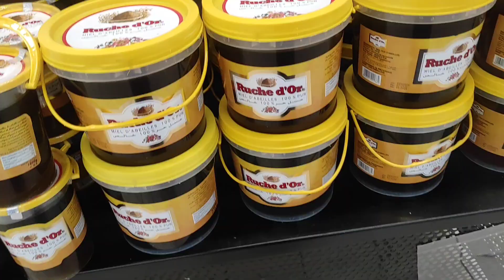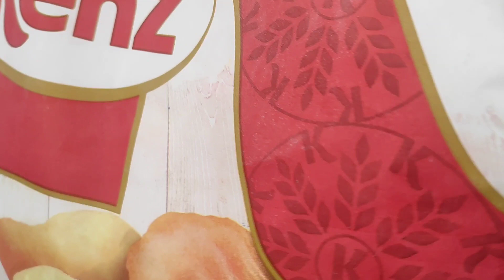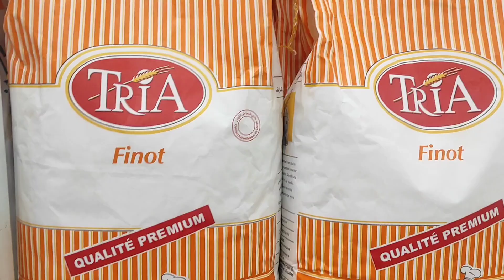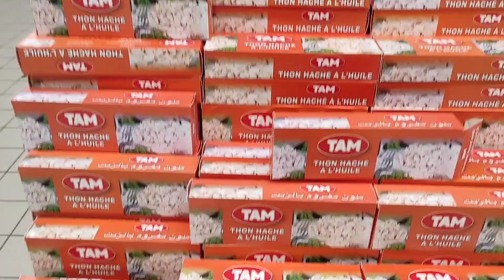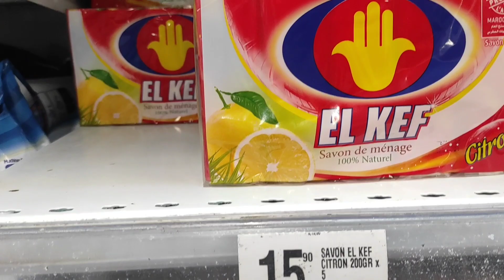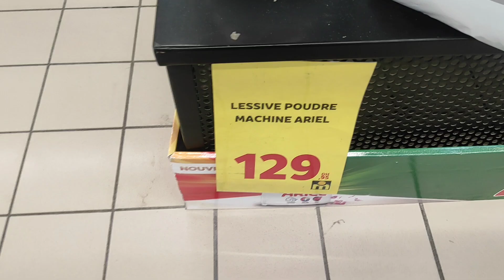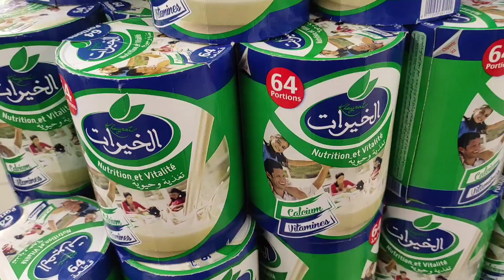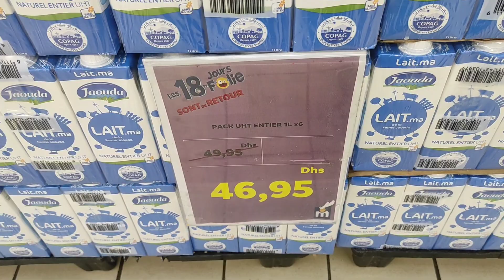عروض مرجان على المواد الغذائية بمناسبة رمضان هميزات رائعة ساريعوو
عروض مرجان على المواد الغذائية بمناسبة رمضان هميزات رائعة سارعوو
اتمنى ان ينال اعجابكم الفيديو
و شكرا على تتبعكم
مرجان تبهرنا من جديد بابهى واجمل العروض و التخفيضات الراقية الغاية في الروعة وباثمنة جد منخفضة. الصولد على جميع المنتوجات. هذه العروض لا مثيل لها لا في carrefour ولا في aswak assalam. هذه العروض قائمة الى نهاية هذا الشهر. سارعوا قبل نفاذ الكمية العرض جد مناسبة
Promotim_aswak_assalam
décoration​ # تخفيضات_اسواق_السلام
# aswak_assalam
جولة معي
جديد العروض
عروض واختيارات
كلشي هنا
صدمني مرجان اجيو تكتشفوا جديد العروض
تخفيضات خيالية
تخفيضات أسواق السلام 2022 تخفيضات_مرجان​
جديد عروض بيم لهذا الأسبوع ليوم الجمعة 2022Catalogue Bim Maroc HD Vendredi 2
عروض بيم
promotion bim
تخفيضات مرجان
عروض مرجان
جديد مرجان
Solde Marjane
Promotion Marjane
 promotion maroc
تخفيضات مرجان
Promotion Maroc
Promotion bim
جديد مرجان
جولات رائعة
تخفيضات خيالية
Majane Agadir
Marjane Tanger
Marjane Rabat
Marjane Titouane
Marjane Marrakech
Tour Marjane
عروض​ _مرجان
لا تنسوا دعم القناة بالاشتراك في القناة وتفعيل الجرس للتوصل بكل ماهو جديد وشكرا
جولة فمرجان
مباشرة من مرجان
تخفيضات مرجان
اكتشفوا جديد عروض مرجان
هميزات معقولة
صدمني مرجان
جولة معي
كلشي هنا
عروض وتخفيضات
تخفيضات واختيارات
تخفيضات خيالية
Solde de maroc
Catalogue marjane
Promotion mrjane
Solde marjane
Catalogue de maroc
مرجان2020
مرجان كلميم
مرجان الجديدة
مرجان مكناس
مرجان انزكان
مرجان المغرب
مرجان فاس
مرجان تطوان
مرجان تمارة
مرجان القنيطرة
مرجان أسفي
مرجان العرائش
مرجان الدار البيضاء
مرجان وجدة
مرجان مراكش
مرجان السعيدية
مرجان المحمدية
مرجان سطات
مرجان خريبكة
مرجان الخميسات
مرجان الرباط
مرجان بركان
مرجان طنجة
مرجان الحسيمة
مرجان الناظور
مرجان تمارة
عروض مميزة تشتمل على العديد من العروض
مكاتب للدراسة
كراسي
روفوف لحفظ الاغراض
رفوف الاحذية
خزائن
طاولات الاكل
أثاث مميز
عروض مميزة
جولة فمرجان
كلشي هنا
عروض واختيارات
@جولة معي
@Channel Btissam
@عالم كوثر رديد
@Moroccan Show
@عروض المغرب
@جديد العروض❶
@لمسات مريم
@Lasa Channel
@Meriem channe
@Hmizat - هميزات